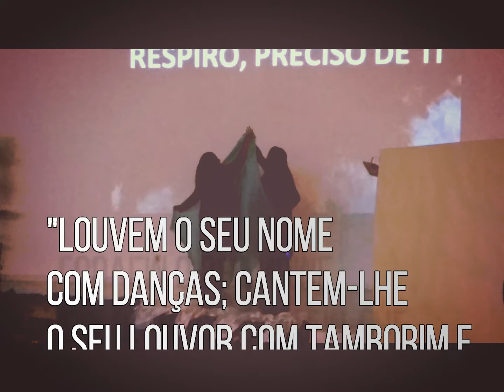GRÁVIDAS DANÇANDO ESPONTÂNEO | DANÇA ESPONTÂNEA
Oi Gente ! Como vocês estão ? Espero que bem!!!

O vídeo de hoje foi do dia que eu e minha amiga Cristina dançamos espontâneo grávidas , bailando , na presença de Jesus !!  Foi muito bom !!! Que Deus abençoe vocês!